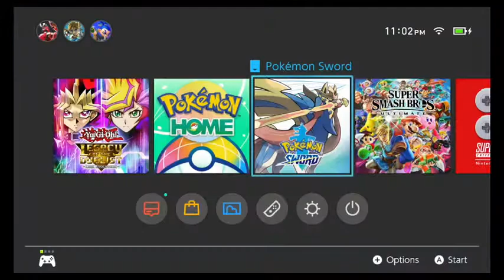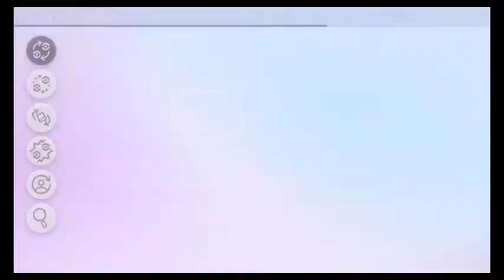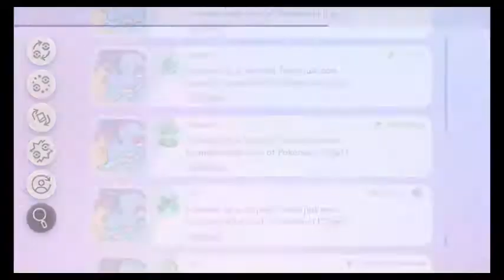Playing the new Pokemon SnS Crown Tundra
just watched the debate and man... there may be a rant coming